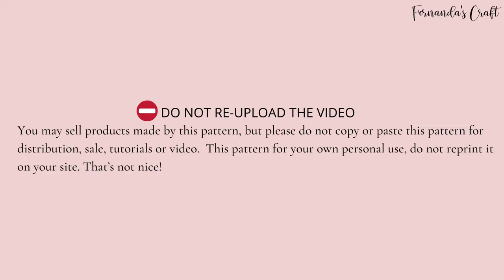# 73 [EN SUB] PART 1| HOW TO CROCHET A DINOSAUR IN AMIGURUMI | BODY | Easy baby dragon tutorial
***The written pattern is in the subtitles!***
Hey! In this video I teach you step by step how to make a super cute and easy dinosaur amigurumi!
This tutorial is super recommended for beginners because the pattern is super simple and easy to understand. So today I would learn how to crochet a super beautiful dinosaur. I really hope you enjoy this free and super easy dinosaur / baby dragon pattern that I made especially for you.
A loving hug and don't forget to leave your like 💕

Notas:
♡ hook 150 mm
♡ Panduro yarn  8/4 green (Artikkelnummer 330017)
♡ Panduro yarn  8/4 rosa ( Artikkelnummer 330029)
♡ Panduro yarn  8/4 orange ( Artikkelnummer 330006)
♡ Panduro yarn  8/4 yellow ( Artikkelnummer 330005)
♡ Järbo 8/4 yarn mercerisert white ( Artikkelnummer 323460)
♡ Järbo 8/4 yarn mercerisert black ( Artikkelnummer 323474)
♡ sewing needle
♡ scissor marker
♡ fiberfiller for to stuff

Stitch type: cross type "X"
Height: 20cm X 11cm approx.

 - Abbreviation -
blp back loop only
dec decrease
flp front loop only
hdc half double crochet
inc increase
sc single crochet
sl st slip stitch (ss)
st(s) stitch

Finish your project and then leave me a comment or even tag me in my instragram fernandascraft!

🚫You may sell products made by this pattern, but please do not copy/paste this pattern for distribution, sale, tutorials or video.  This pattern for your own personal use, do not reprint it on your site. That’s not nice!

ABOUT MY CHANNEL:
Hi, I'm Fernanda! My biggest goal is to help people who want to learn about Amigurumi and crochet, how to do it step by step and how to improve our techniques for making amigurumi and other crafts!

I made a list with the materials and equipment I use to make amigurumi. I Hope it is useful, especially for you who beginners in this :)
Xoxo

1. Crochet Hooks
2. Scissors
3. Measuring Tape
4. Pins
5. Stitch Markers
6. Yarn Needles
7. Thread for embroider
8. Tapestry Needle
9. Tapestry Threads
10. Craft Glue
11. Fabric Glue
12. Polyester Fiberfill (Stuffing)
13. Safety Eyes
14. Saftey Nose
15. Felt
16. Ribbons
17. Erasable Marker

18.YARN:
-wool

More:

19. Crochet Tool and Yarn Tote/Great Storage
22. Crochet Journal
23. Yarn Bowl
24. Row Finger Counter
25. Amigurumi Book
26. Hook Organizer
27. Pom-Pom Maker
28. Gauge Swatch Tool
29. Cutting Mat
30. Dog slicker brush
31. Needle Threader
32. Jewelry Pliers

Equipments
34. Light
35. Camera
36. Memory Card
37. Camera Tripod Stand
38. Pc
39. Headphone with Noise C.
40. Wireless Mouse
41. Editing: shocut

🎵  Music

Some links used are affiliate links, which does not change the price of the product at all to you, however it just means I earn a small commission on purchases made.